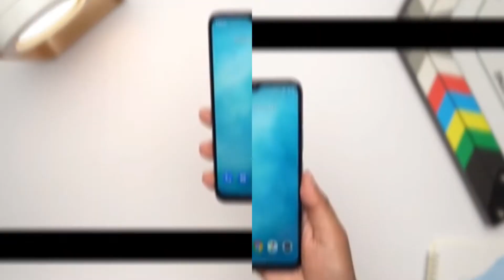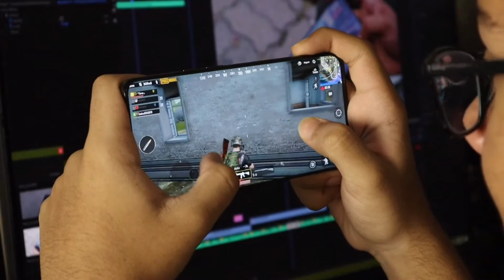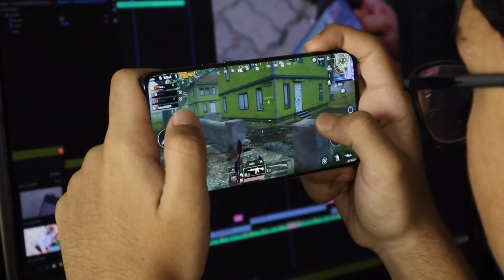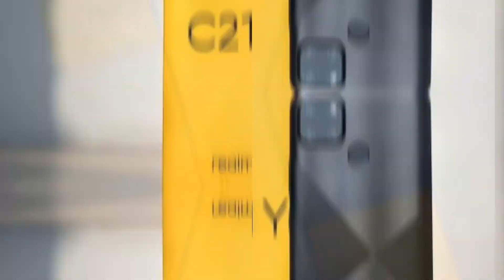Realme C21y VS Realme C21 Full Bangla Comparison | একি ফোন কিনবেন কোনটা | Treks Tech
courtesy :@Sohag360